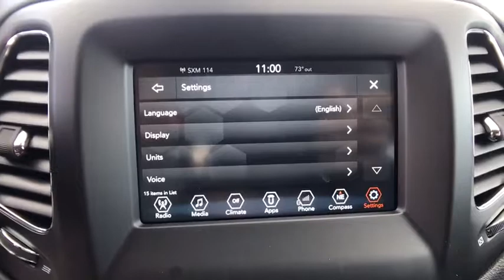2018 Jeep Compass Orlando, Deltona, Sanford, Oviedo, Winter Park, FL T204909